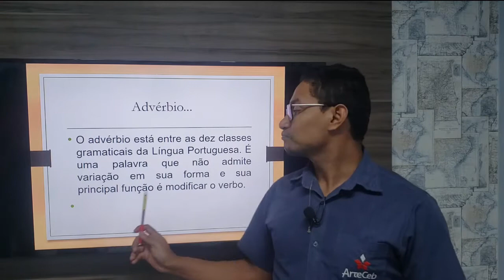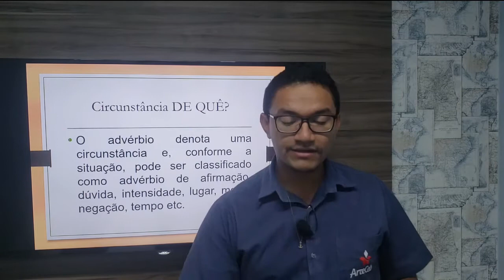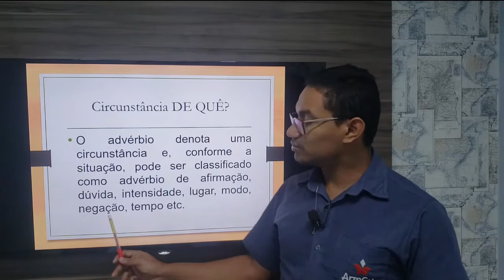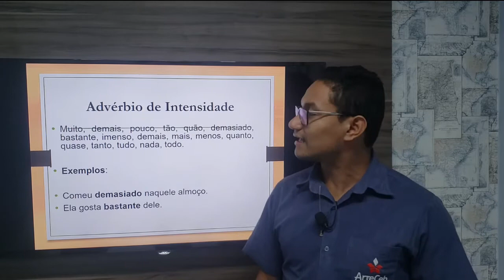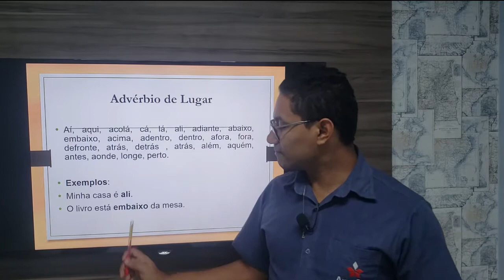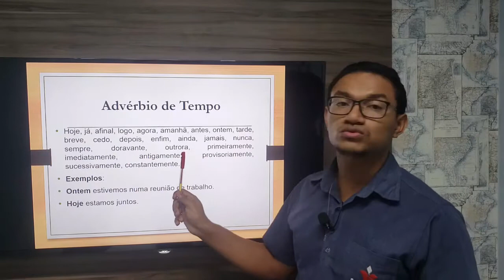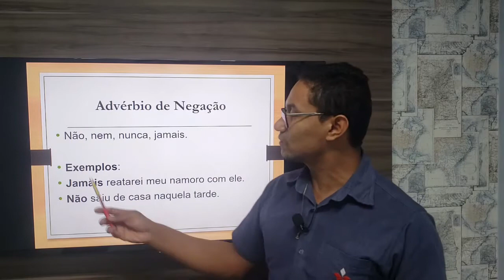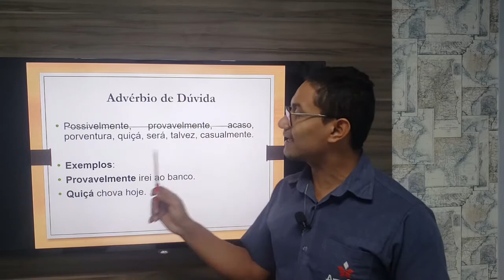28/07 - 7º ANO (EF) - GRAMÁTICA - MÓD. 23 - ADVÉRBIO - RAFAEL ARANHA